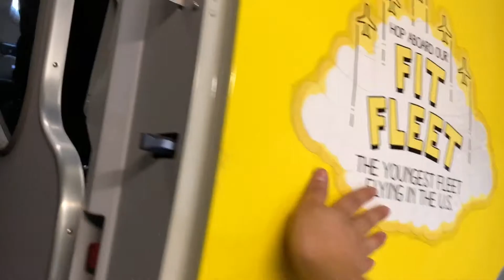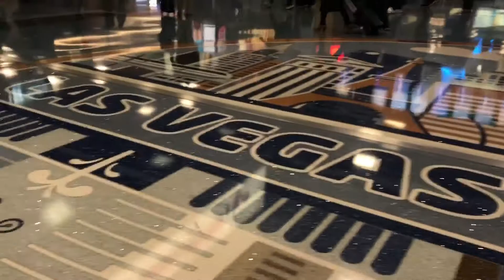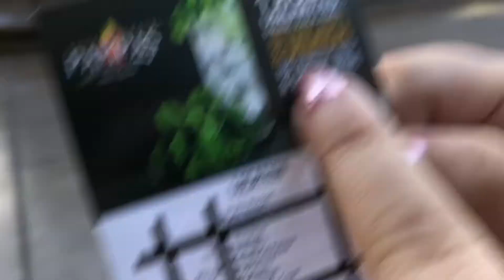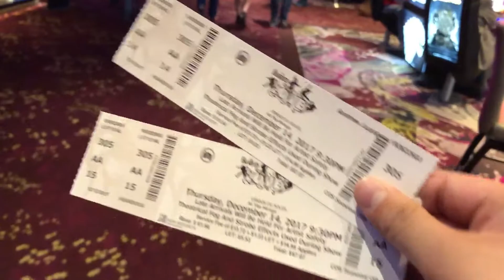Vegasversary Vlog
My first vlog done while on trip to Vegas to celebrate our anniversary! The main event being the Love show by Cirque Du Soleil.

Recorded, edited, and put together all on iPhone X and using Memories for iOS.